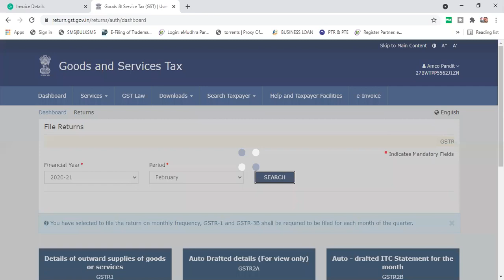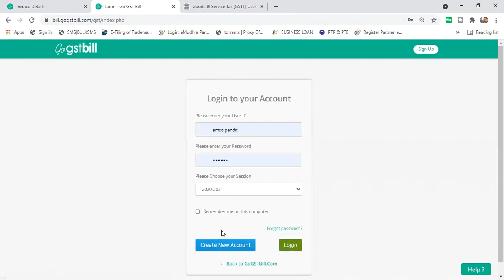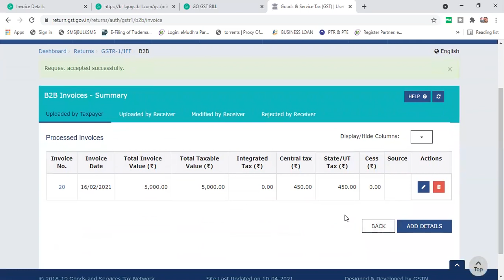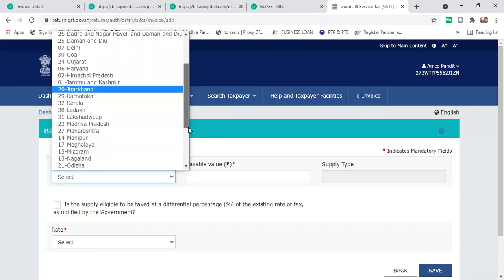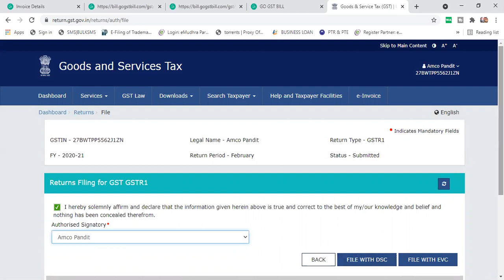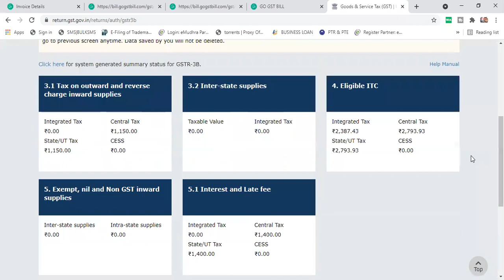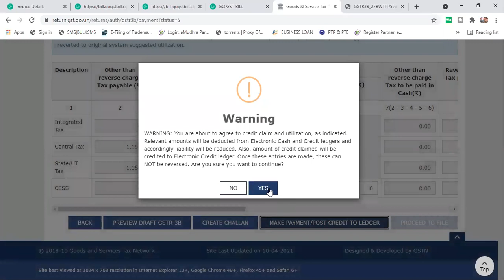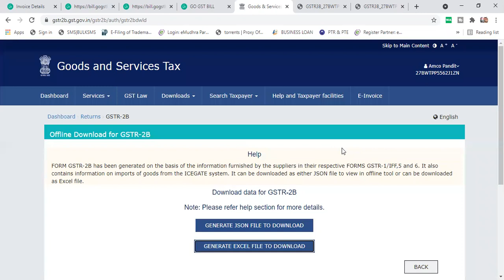GST COMPLETE RETURN PROCESS I GST R1 3B and 2B Return Process